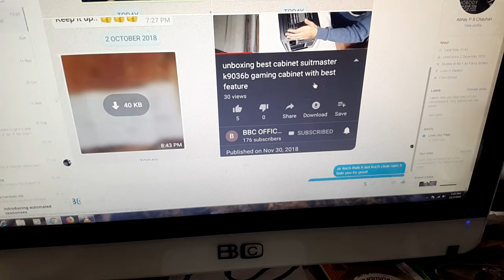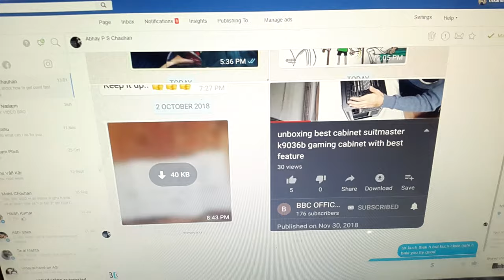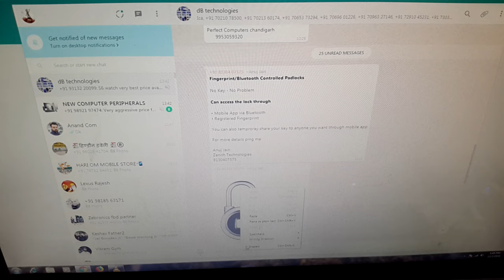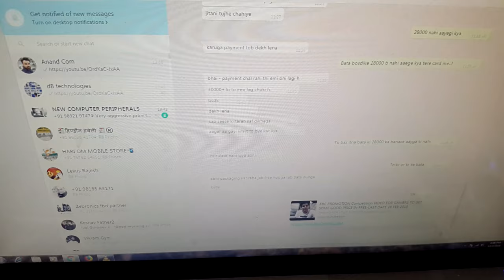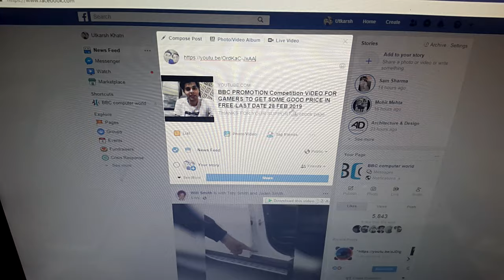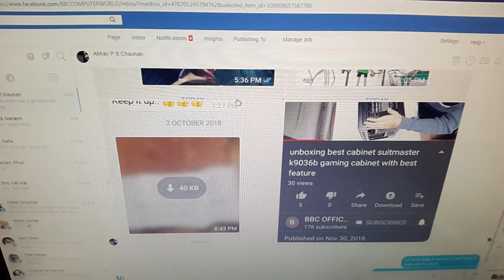how to get fast and right way to get points in bbc promotion or competition